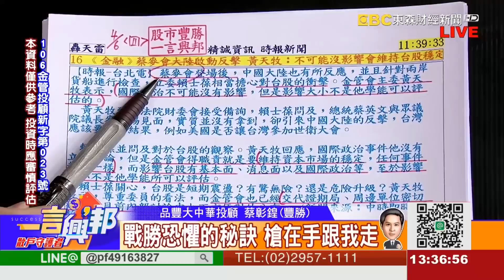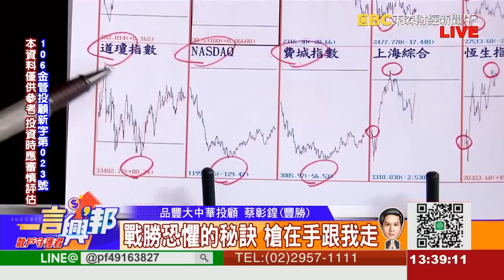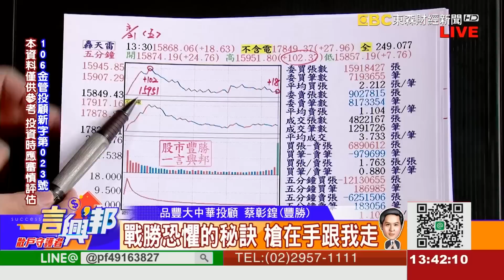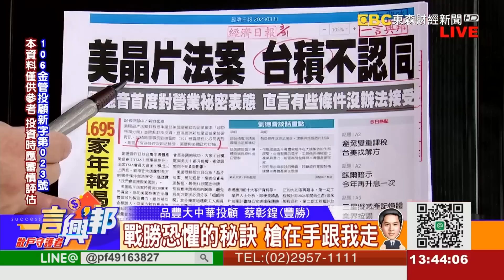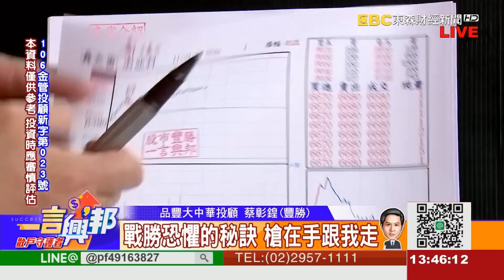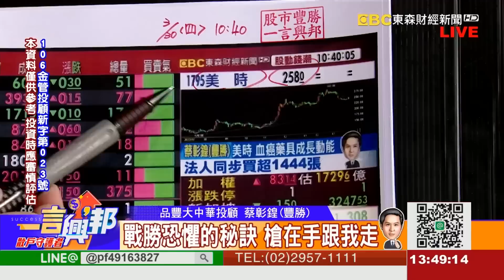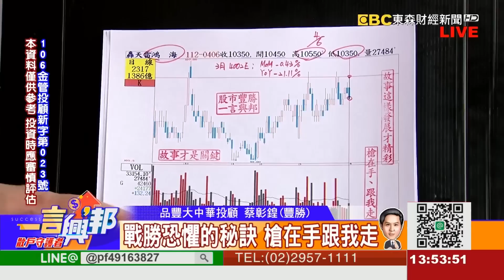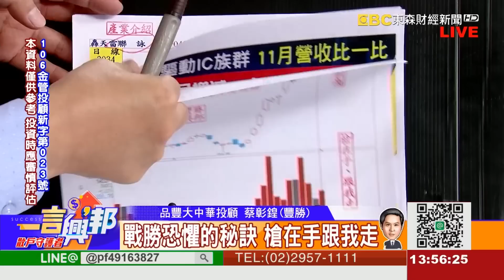戰勝恐懼的秘訣 槍在手跟我走《一言興邦》蔡彰鍠(豐勝) 20230406